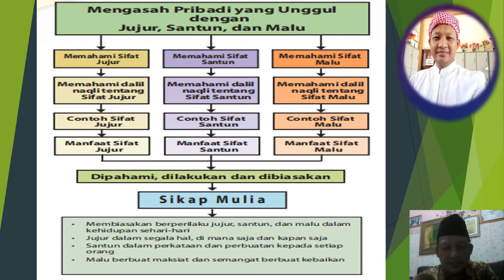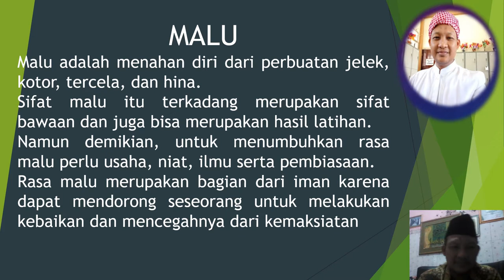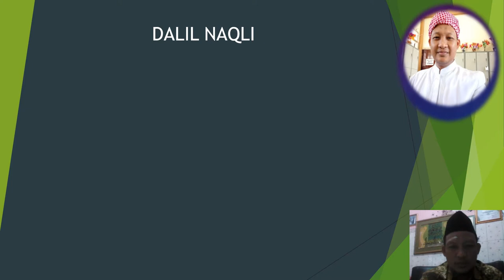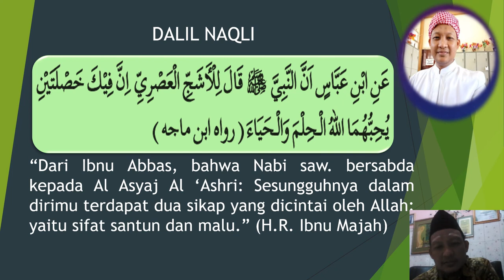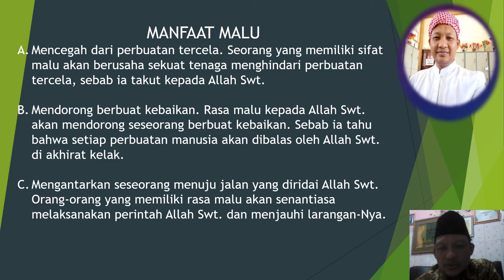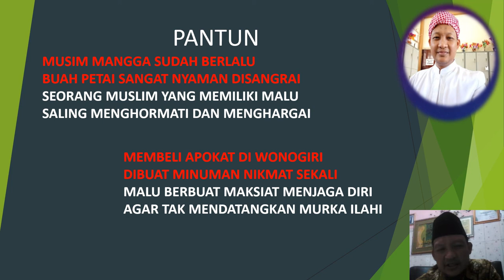PRIBADI UNGGUL MALU